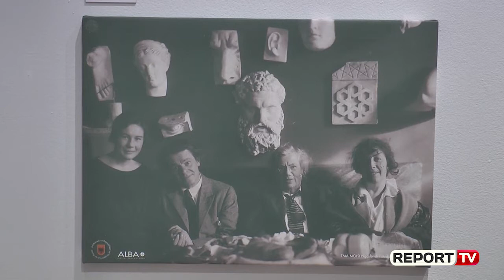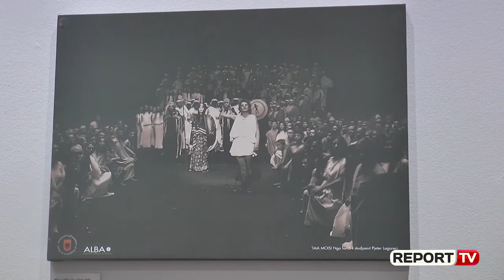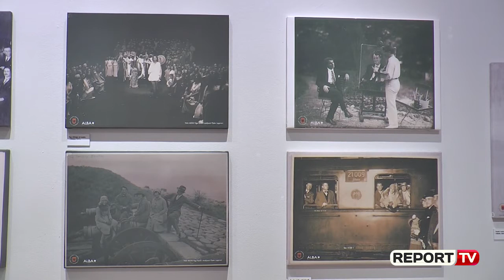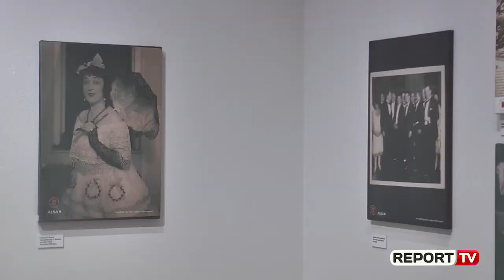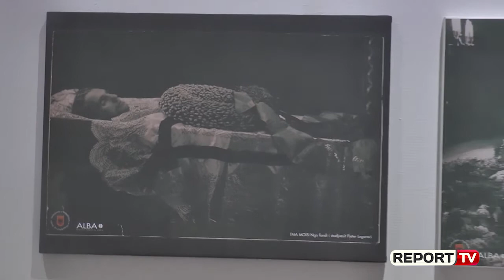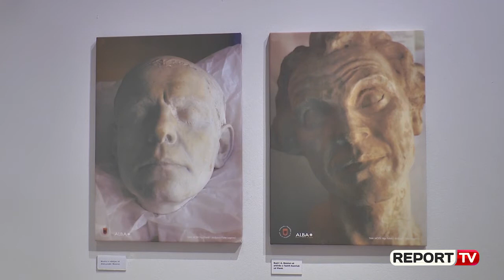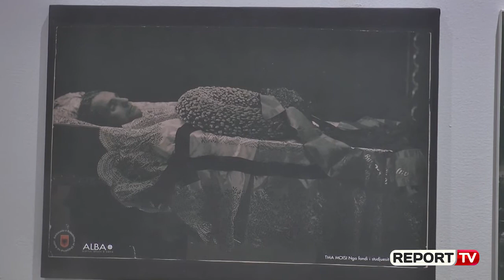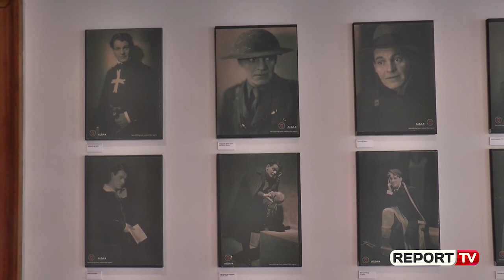Report TV -Studiuesi Logoreci rrëfen jetën e Aleksandër Moisiut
Ekspozita “Aleksandër Moisiu, njeriu dhe artisti” është çelur këto ditë në Qendrën për Hapje edhe Dialog. Studiuesi Pjetër Logoreci ekspozon 44 foto dhe dokumente të panjohura, ku publiku shqiptar mund të njihet me të gjitha etapat e Aleksandër Moisiut, që nga fëmijëria, familja edhe momente të ndryshme nga rolet, që ka luajtur në kinematografi edhe teatër. Për herë të parë ekspozohen edhe foto të objekteve, që artisti ka përdorur, si maska e vdekjes, foto nga ceremonia mortore e Moisiut në Vjenë, stampa e dorës, flokët origjinalë apo edhe kurora e aktorit më të mirë të Evropës. Logoreci rrëfen se cilat janë arsyet, që ai i ka kushtuar kësaj ekspozite rreth 7 vite punë kërkimore çdo ditë.

 “Unë që fëmijë kam lexuar një botim të Vangjel Mosiut për të. Portreti i tij të intrigon. Kur kam shkuar në Vjen, për shtatë vite kam kërkuar për të. Fillimisht jam marrë me letrat, korrespodencat edhe gazetat. Kam marrë gati, gjithë arkivën, derisa më thanë:Stop! Por, dëshira për të kontribuar për vendin më bënte që të kërkoja, duke sjell një copë të Moisiut në Shqipëri për ata njerëz, që nuk i kanë parë objektet apo fotot e tij, që kanë dalë për herë të parë. Edhe vet jam dridhur kur kam parë maskën e tij të vdekjes. Kam qenë shumë i emocionuar, aq sa doja të qaja”, shprehet studiuesi Pjetër Logoreci.